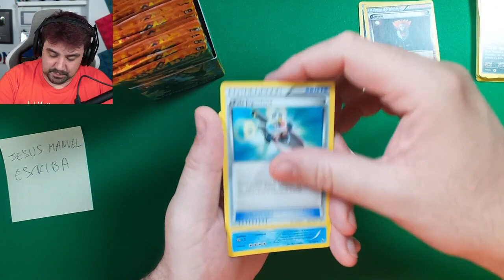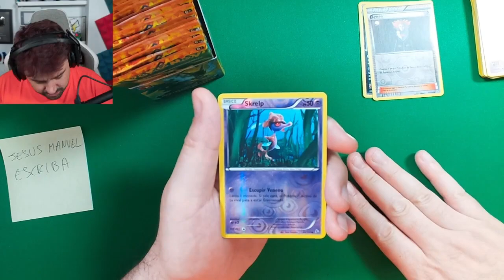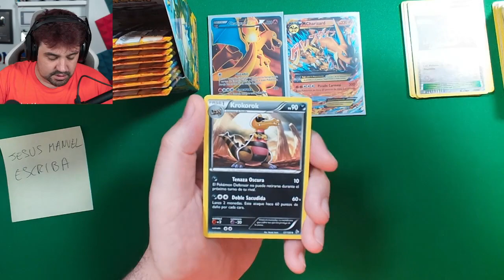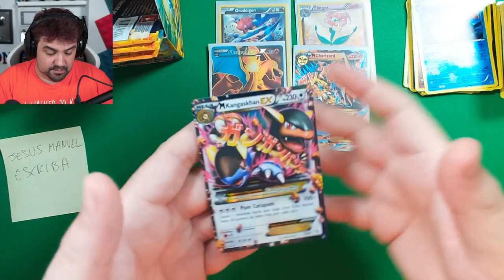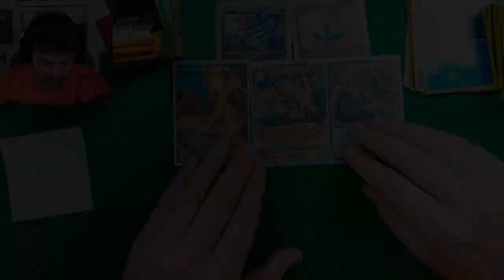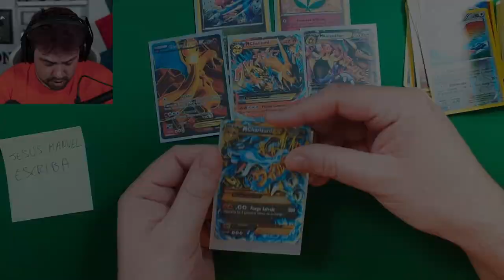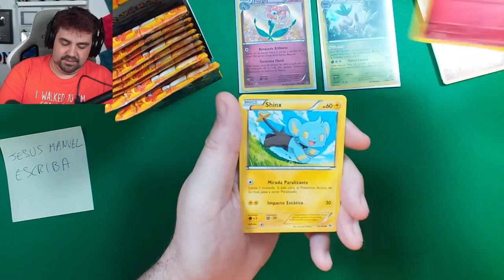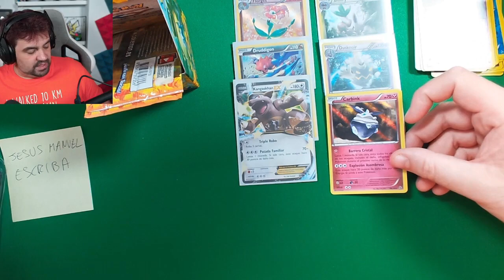¡ABRIENDO 2 Cajas XY DESTELLOS DE FUEGO con 3 CHARIZARD BRUTALES! Sobres de Cartas Pokémon Flashfire